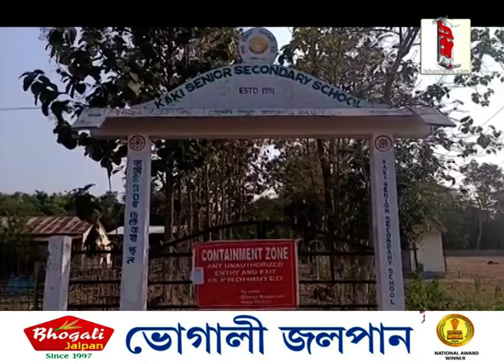ৰাজ্যত হোৰাহোৰে বৃদ্ধি ক’ভিড আক্ৰান্তৰ সংখ্যা ।